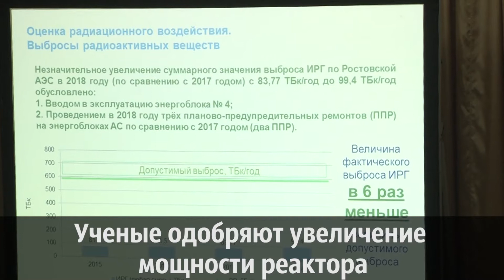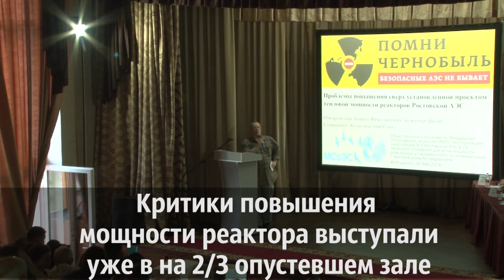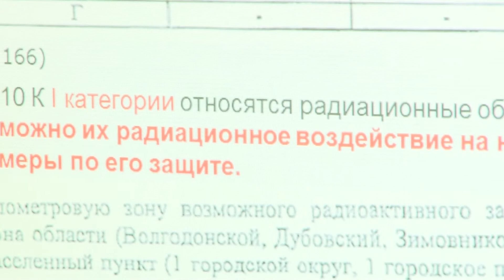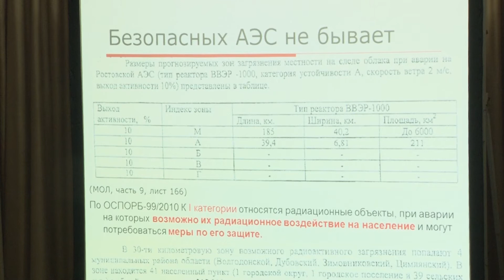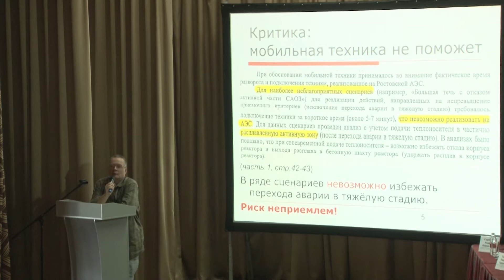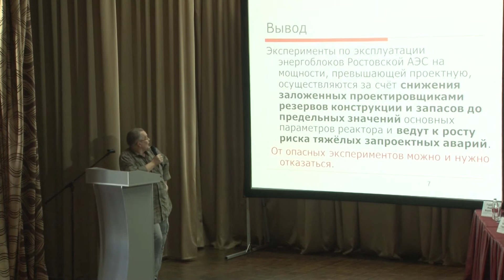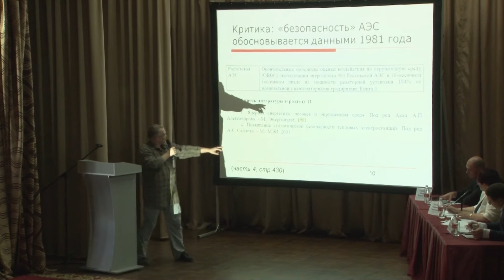Слушания по РоАЭС от 16 05 2019